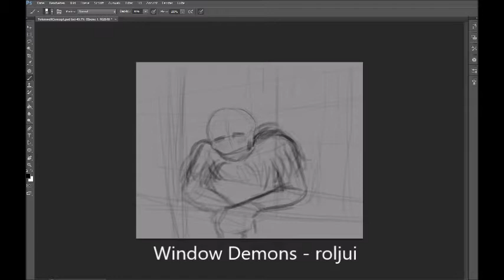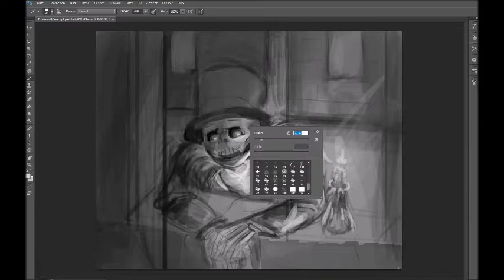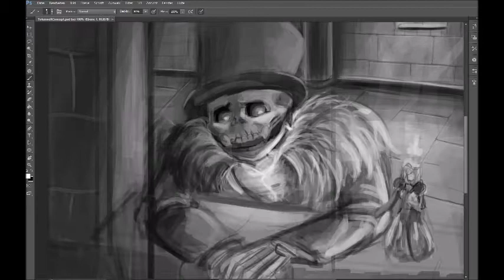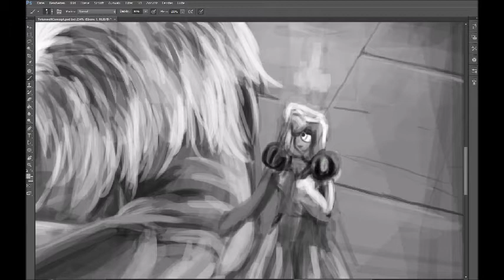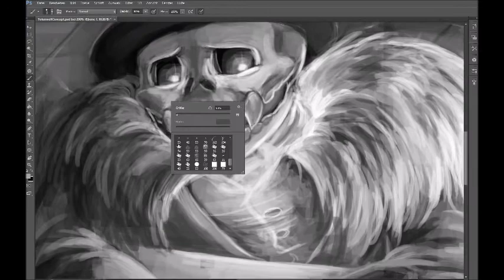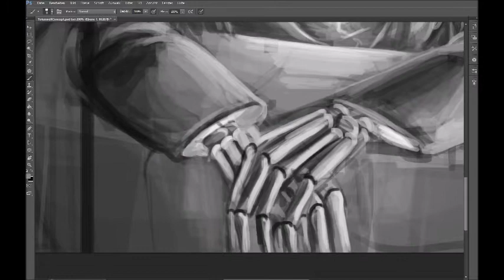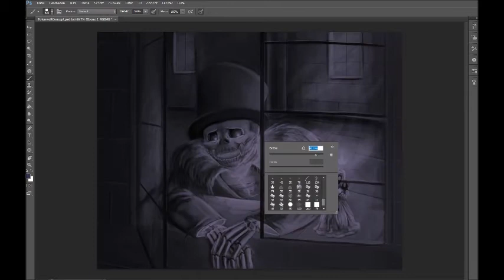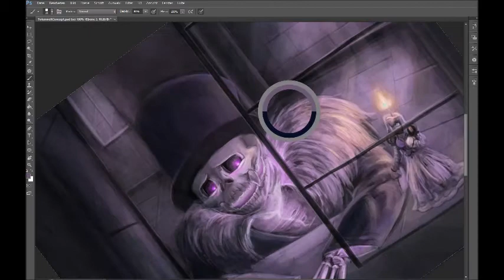Land of the death concept - Speedpaint - Timelapse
I didn't have time to record a new video which is why I am still uploading sketches and concepts from the past weeks :')
It's just something I made for my comic project (and I love how some people complained that Scythe looks 'weird' or 'creepy' since this here isn't his rather cute comic design but the way I actually wanted him to look).
Music

Window Demons - roljui (YT Music Library)
Weirding Way - Sir Cubworth (YT Music Library)
Spirit of the Dead - Aakash Gandhi (YT Music Library)
Magical Dirt - Sir Cubworth (YT Music Library)